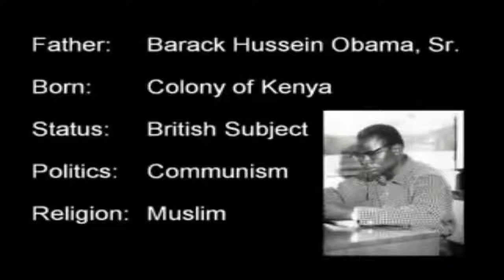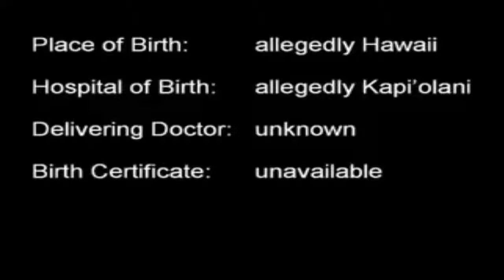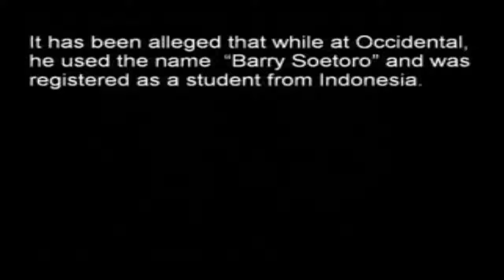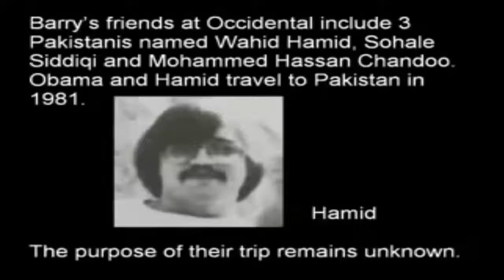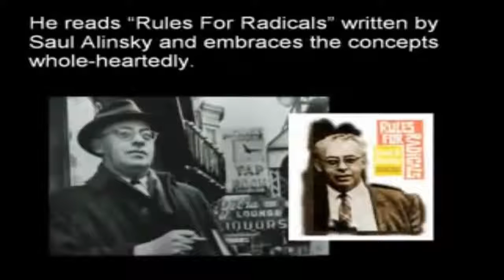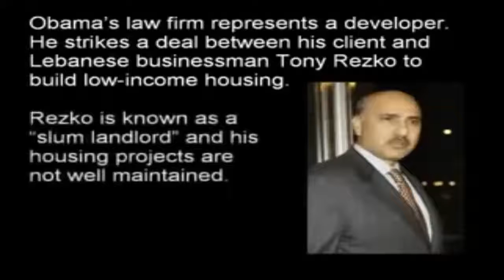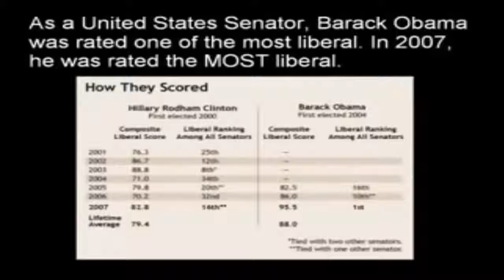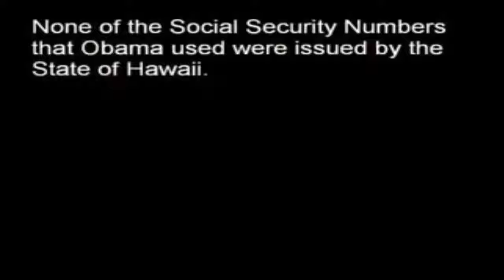[Trump News]OBAMA BANNED THIS VIDEO - A Truth He does not want you to see